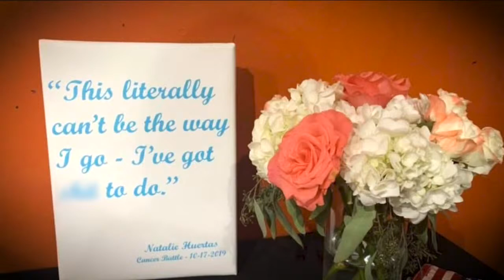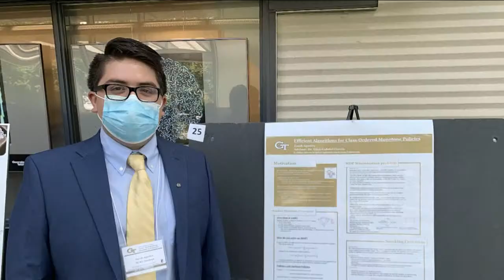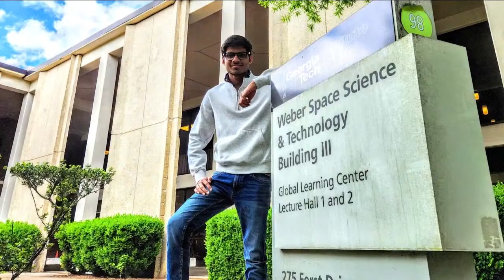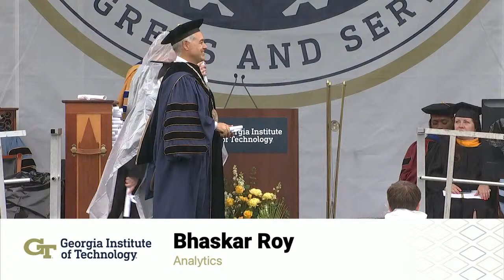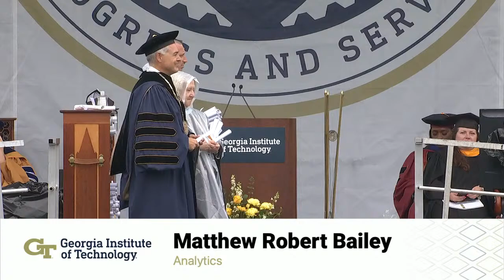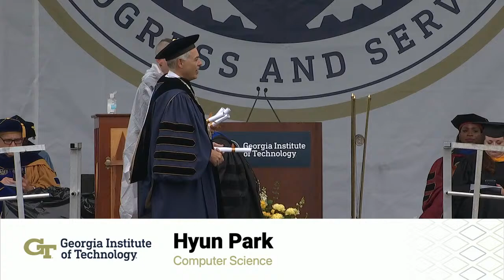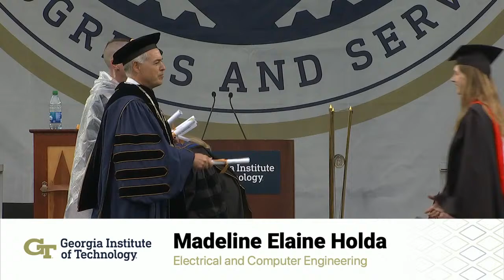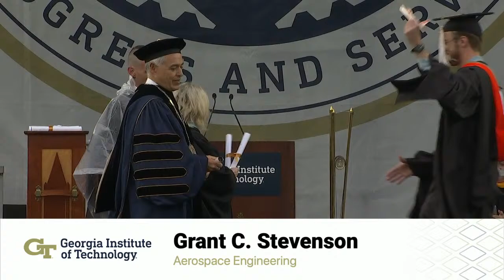Georgia Tech Master’s Ceremony – Spring 2023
Georgia Tech celebrates its Spring 2023 master’s graduates at Bobby Dodd Stadium on Friday, May 5, 2023.